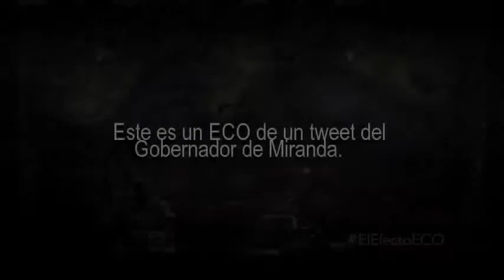Felix Aprea Efecto ECO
Felix Aprea  hace eco de algunas frases que se leen en escritas y pancartas que se ven y escuchan estos días en Venezuela. Efecto Eco es un movimiento digital a favor de la libertad de expresión.